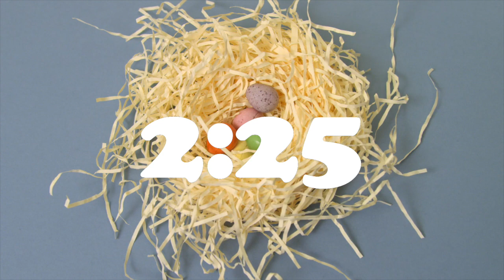5 Minute Countdown Timer | EASTER EGG NEST, SPRING | Alarm Bell Tone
This video is a Five Minute Digital Timer with white numbers In front of a Stop-Motion animated of Easter eggs appearing & disappearing in a nest. This can be used at events, in classrooms, churches, video conferences or more! Feel free to use this in any way, but please give credit to the channel & contributors below.

Timer animation by  @PhilipABuck